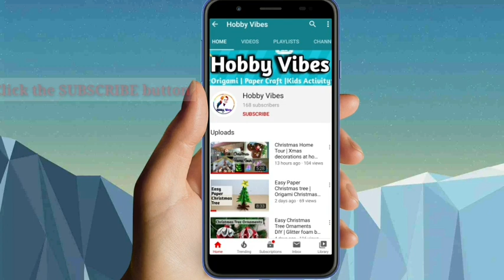Bottle Craft | Bottle art with coffee powder | Easy bottle decoration | Decoupage bottles | DIY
Hi Friends,

In this video you will see how to make a beautiful  bottle art with coffee powder.

coffee art
Bottle decoration,
bottle craft,
bottle painting,glass bottle craft,best out of waste,
bottle art,
glass bottle craft easy decoration,
DIY,
Tutorial for bottle craft,
Bottle craft with coffee powder,
Easy bottle decoration,
DIY bottle painting,
Bottle art,
Bottle design ideas,
Simple and easy DIY,
Simple Bottle Art,
bottle decoration,
Bottle decoration ideas,
Reuse waste bottle,
Bottle Craft,
Easy Bottle art,
Decoupage on bottle,
Decoupage art,
bottle decoupage,
bottle decoupage art,
bottle decoupage ideas,